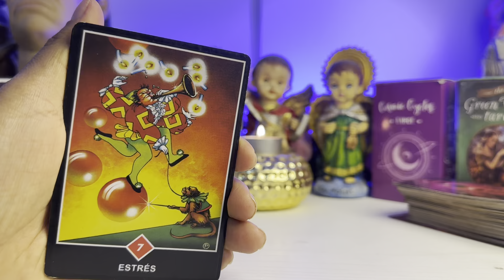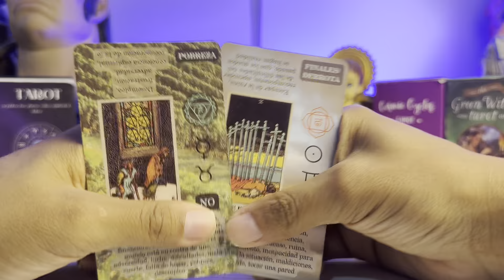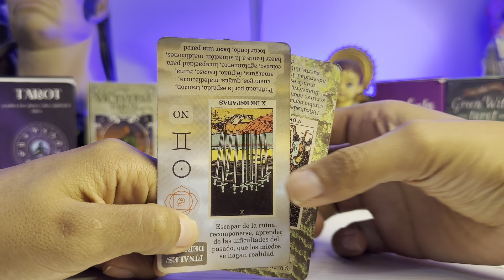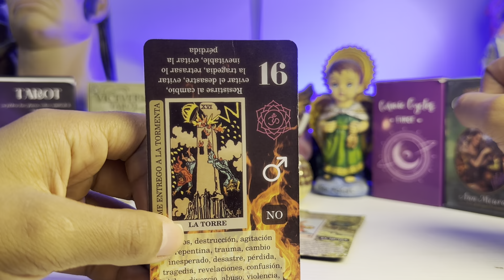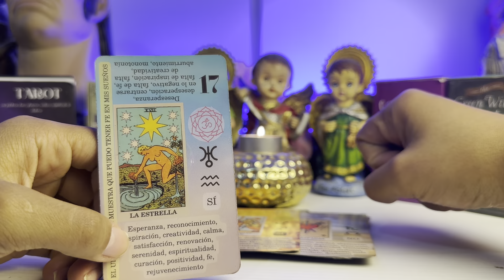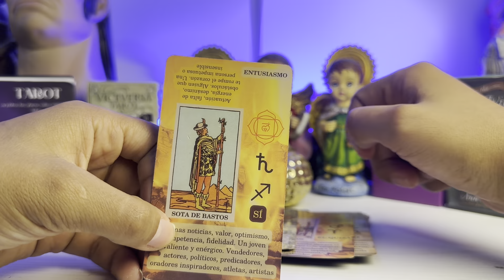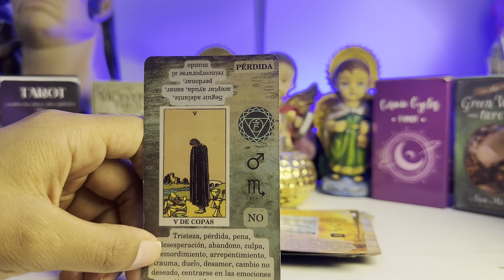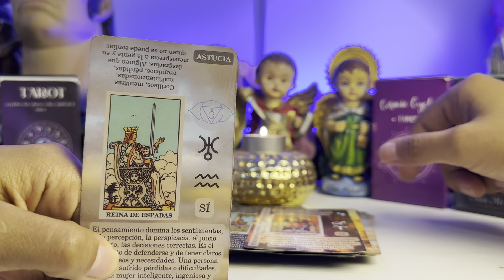ARIES♈️CAMBIOS FUERTES PSRA USTED! DEBES RECONOCER QUE ALGO TE LASTIMA Y ELIMINARLO. Te levantas🫶🏻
Aries
Aries hoy
Aries tarot
Tarot Aries
Aries horóscopo
Horóscopo Aries
Aries 2023
Aries amor
Aries amor